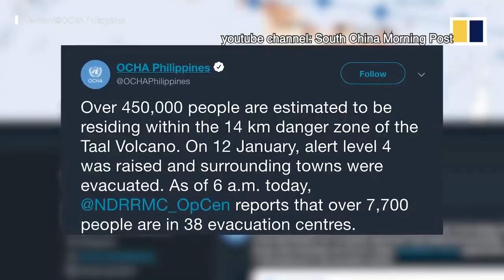Philippine Volcano Eruption and Lightning! | Caught On Camera | Taal Volcano | Ash | Influence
Influence dose not own most these videos.All these videos and musics belong to their owners, enjoy it.
Influence simply combined them all together,  for your / my education / enlightenment / entertainment.

Mass evacuation as Philippines’ Taal volcano spews lava and ash,Philippines Financially Ready for Volcanic Eruption Damage,Philippine volcano eruption ,Rare volcano lightning seen as Taal Volcano in Philippines erupts
Массовая эвакуация, когда вулкан Таал на Филиппинах извергает лаву и пепел, Филиппины, финансово готовые к извержению вулкана, извержение вулкана на Филиппинах, редкая молния на вулкане Таал на Филиппинах извергается
Joukot evakuoitiin Filippiinien Taalin tulivuoren pujotessa laavaa ja tuhkaa, Filippiinit ovat taloudellisesti valmiita tulivuorenpurkauksen vaurioille, Filippiinien tulivuorenpurkaukselle, harvinaisen tulivuoren salama kuin Filippiinien Taal-tulivuori purkautuu.
Masowa ewakuacja, gdy wulkan Taal na Filipinach wyrzuca lawę i popiół, Filipiny gotowe finansowo do zniszczenia wulkanu, erupcja wulkanu Filipiny, rzadka błyskawica wulkanu widziana jako wybuch wulkanu Taal na Filipinach
Evacuazione di massa mentre il vulcano Taal delle Filippine emette lava e cenere, Filippine finanziariamente pronto per danni da eruzione vulcanica, eruzione vulcanica filippina, lampo raro vulcano visto mentre il vulcano Taal in Filippine esplode
Massenevakuierung, da der philippinische Vulkan Taal Lava und Asche ausspuckt, Philippinen finanziell für Vulkanausbruch bereit, philippinischer Vulkanausbruch, seltener Vulkanblitz als Taal-Vulkan auf den Philippinen ausbricht
필리핀 탈알 화산이 용암과 화산재를 뿜어 내고 대량으로 피난하다. 필리핀 화산재 해 피해에 대비 한 재정적 지원, 필리핀 화산 폭발, 필리핀의 탈알 화산으로 보이는 희귀 화산 번개
フィリピンのタール火山が溶岩と火山灰を噴出するための大規模な避難、フィリピンは火山噴火による被害の準備ができている、フィリピン火山の噴火、フィリピンのタール火山として見られるまれな火山の雷
Évacuation de masse alors que le volcan Taal des Philippines crache de la lave et des cendres, les Philippines sont financièrement prêtes pour les dommages dus à l'éruption volcanique, l'éruption du volcan philippin, la foudre d'un volcan rare vu comme l'éruption du volcan Taal aux Philippines
Evacuación masiva cuando el volcán Taal de Filipinas arroja lava y cenizas, Filipinas financieramente preparada para el daño de erupción volcánica, erupción del volcán filipino, raros relámpagos del volcán visto como el volcán Taal en Filipinas entra en erupción